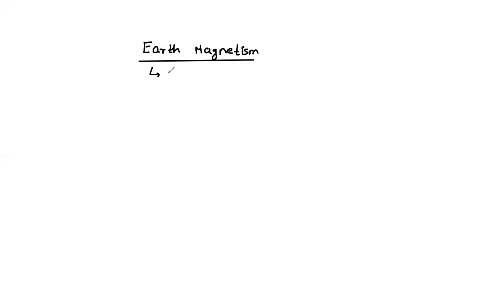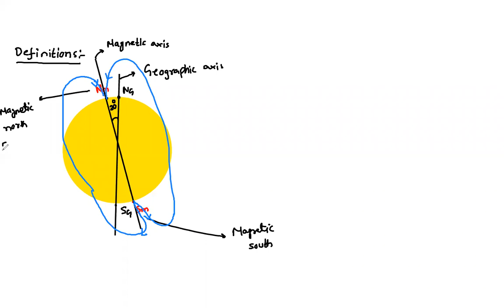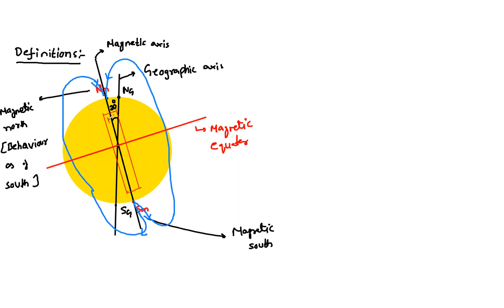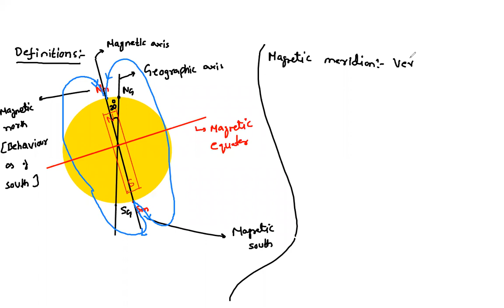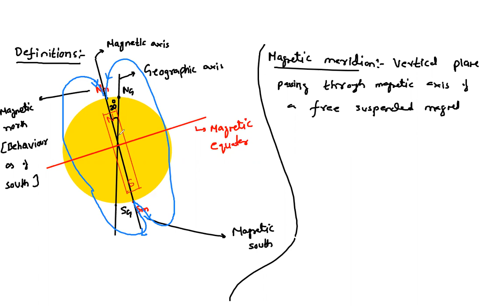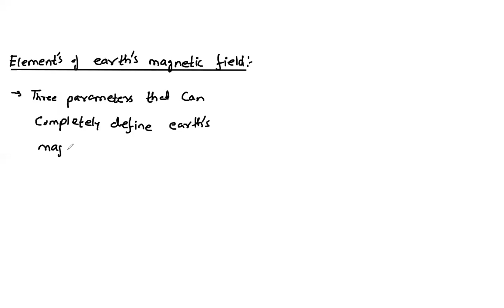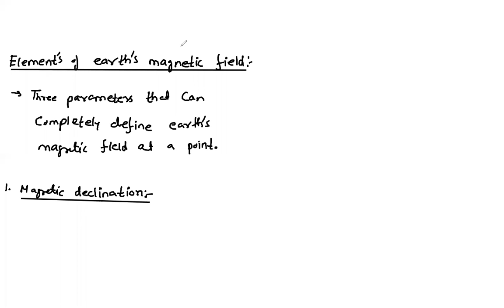Learnivio | Batch 1, Physics, Natural Magnetism, Earth Magnetic Field, Lect 1, 10-10-2020